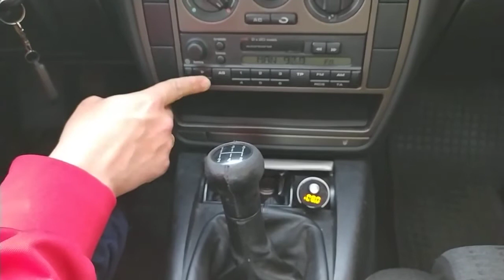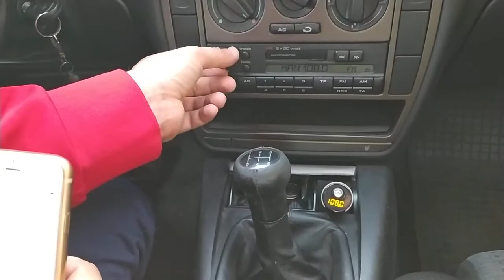HOCO Premium FM Car Kit w/ Bluetooth (E19)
Specifications:
1. Wireless specification: Wireless V4.2.
2. L.W.H.: 90*35*35 mm, weight: 38g.
3. Supply voltage: 12V-24V, USB output: 5V / 2.4A.
4. FM frequency: 87.5-108 MHz.
5. Support USB playback (32G MAX), support format: MP3, WMA.
6. After connection to phone Wireless, tune up an empty channel on the car FM, and then tune up the same empty channel on the Wireless transmitter, this way you can connect.